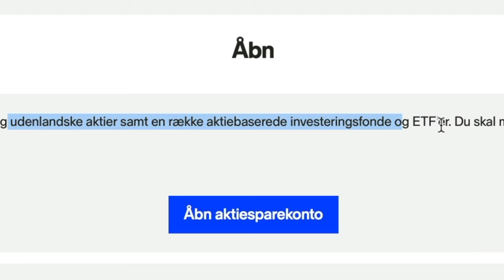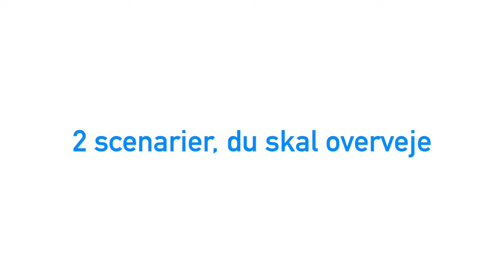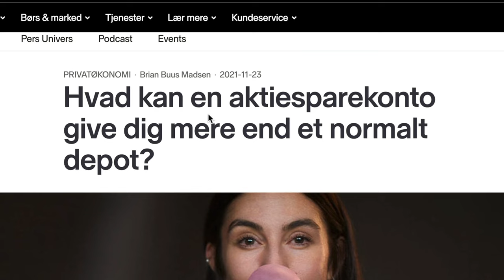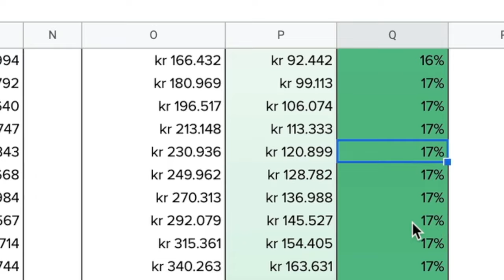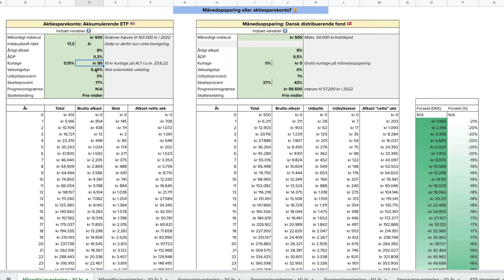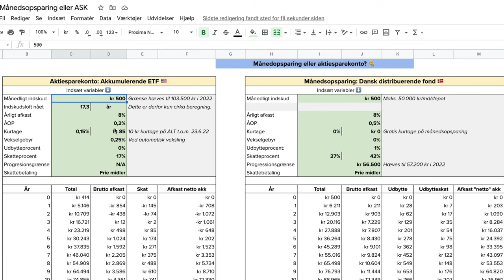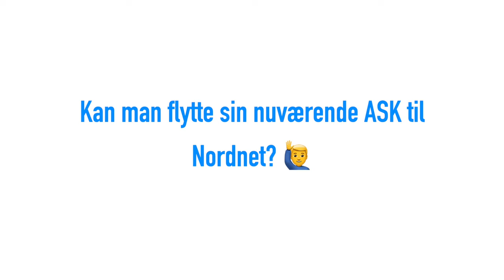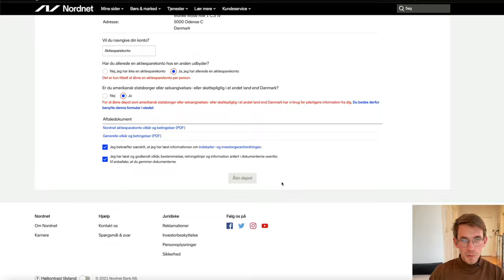Aktiesparekonto ved Nordnet (investering i ETF eller månedsopsparing?)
Aktiesparekonto ved Nordnet eller månedsopsparing? Alt om aktiesparekonto, investeringsmuligheder og inspiration til ETF'er. Denne video er lavet i betalt samarbejde med Nordnet (deltag i mit forløb - 30 minutters gratis demo)💰

🙏 Støt kanalen ved at 'Blive medlem' eller lav en donation til 3BZakbSDpDS7DDUcRfmTutUEBXCnLo1rMY (BTC) eller 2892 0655 (MP).

📚 Få 30 dages gratis adgang til Mofibo (kode: DPTIPS).

0:00 Nordnet aktiesparekonto
1:14 Hvad er en aktiesparekonto?
3:06 Gir en aktiesparekonto mening?
6:06 Aktiesparekonto vs månedsopsparing
10:17 Investeringsmuligheder og eksempler
14:07 Ofte stillede spørgsmål
15:14 Oprettelse af ASK ved Nordnet